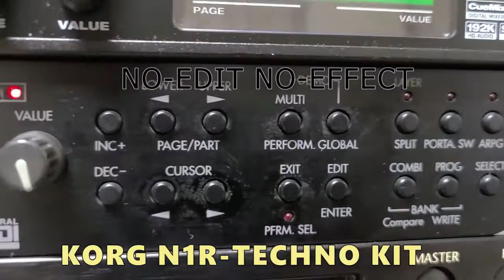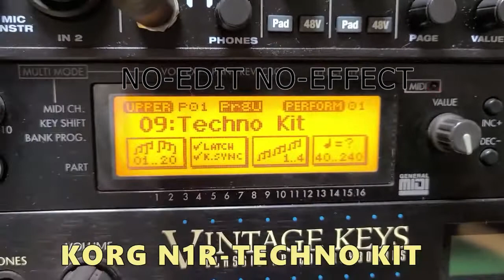KORG N1R TECHNO KIT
NO-EDIT  NO-EFFECT